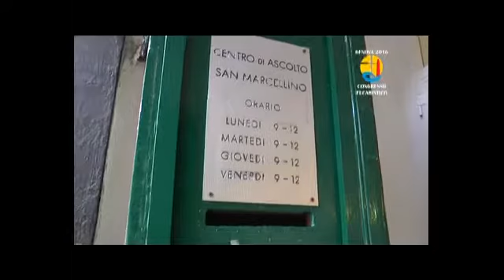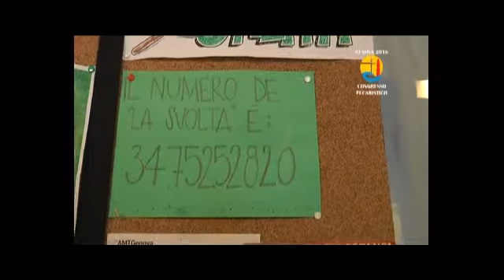Congresso Eucaristico, Genova, settembre 2016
Servizio su Telepace a proposito delle attività dell'Associazione San Marcellino